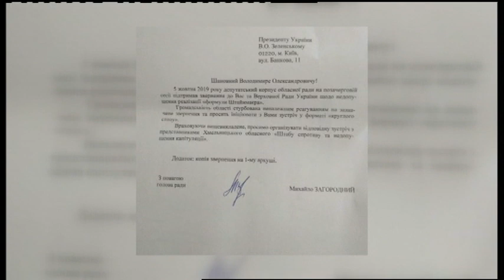29.10.2019. Новини. 13:30